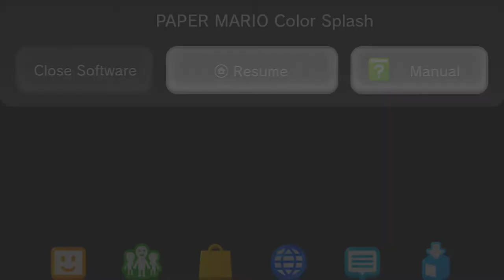cdrom1019 | Paper Mario Color Splash | Episode 3 Enjoying the Beach Scene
Yo! Cdrom1019 here. Our journey takes us to Bloo Bay Beach as they're opening up for a festival. Hijinks Ensue
=Credits=
Intro:
cdrom1019
End Card:
Starman3
Logos:
Starman3 - (Starman3 and StormStrikerSX9)
Cdrom1019 - (MickeyMario64)
Luigifan456, Sinbad316, DragonDy123, Vincent Fireen Logo's - (Starman3)